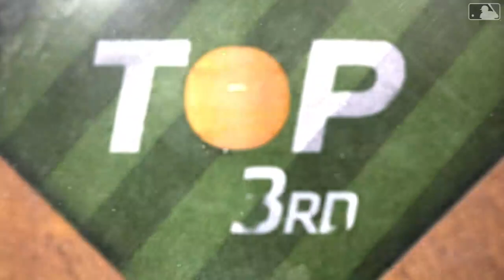Rays vs. Twins | 2024 Spring Breakout Highlights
3/16/24: Xavier Isaac, Yunior Severino and more take the field as the top prospects from the Rays and Twins face off at Spring Breakout.

Check out MiLB.com daily for all Minor League Baseball news, stats and scores!